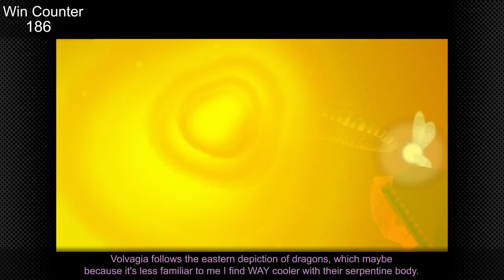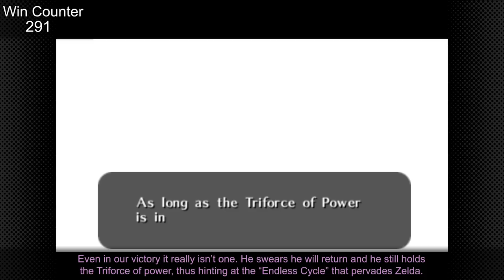Everything GREAT About The Legend of Zelda Ocarina of Time!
Here's Everything GREAT about The Legend of Zelda Ocarina of Time! I hope you enjoy the video!